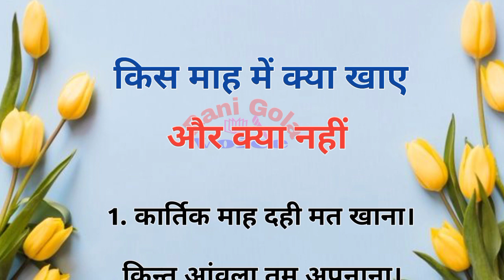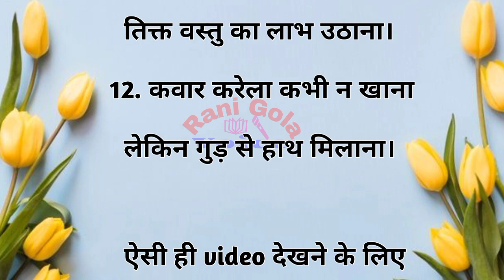किस माह में क्या खाए और क्या नहीं || health tips || healthy diet || Life style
आजीवन स्वस्थ रहने के लिए कब क्या खाए | healthy life style| healthy quotes |     ‎@ranigolavoice

your queries _

health tips
healthy quotes
good health
सदा जवान बने रहने के टिप्स
lifestyle
lifequotes
 healthylifestyle
quoteoftheday
healthyfood
 lifechanging
life lessons
अनमोल विचार
quotes in hindi
Good quotes
Life changing quotes
best quotes
achhevichar
suvichar o
moral story
best lines
good thoughts
जीवन के 16 सुख
health tips
health
healthy habits
inspirational thoughts
rani gola voice
ayurvedic
remedies
quotes
best lines
gharelu nuskhe
moral story
lessonable story
motivation
health tips in hindi
motivation
ayurvedic nuskhe
acchevichar